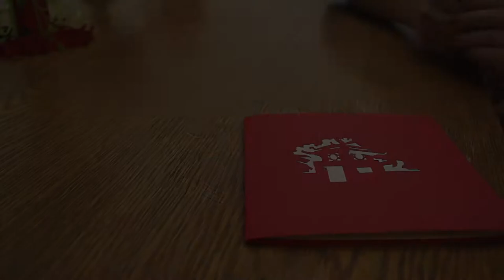Pop Up 3D Karte zum Geburtstag / Reisegutschein- 3D Klappkarte Japanisches Teehaus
Pop-Up Grußkarte - Japanisches Teehaus zum Geburtstag oder als Reisegutschein. Unsere Handmade 3D Klappkarte als Grußkarte zum Geburtstag . Perfekt auch als Reisegutschein für die nächste Japanreise.

Auf unserem Kanal findet Ihr:
1. alle LIN POP UP Karten Motive für jeden Anlass
2. interessante Tipps um Pop Up Karten selber zu basteln
3. 3D Pop Up Puzzle